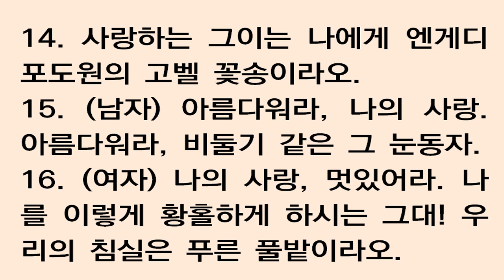아가 1장 [새번역] Song of songs 1 [내가 검다고, 내가 햇볕에 그을렸다고, 나를 깔보지 말아라. 오빠들 성화에 못 이겨서, 나의 포도원은 버려 둔 채, 오빠들의]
1Solomon's Song of Songs. 2Let him kiss me with the kisses of his mouth-for your love is more delightful than wine. 3Pleasing is the fragrance of your perfumes; your name is like perfume poured out. No wonder the maidens love you! 4Take me away with you-let us hurry! Let the king bring me into his chambers. We rejoice and delight in you; we will praise your love more than wine. How right they are to adore you! 5Dark am I, yet lovely, O daughters of Jerusalem, dark like the tents of Kedar, like the tent curtains of Solomon. 6Do not stare at me because I am dark, because I am darkened by the sun. My mother's sons were angry with me and made me take care of the vineyards; my own vineyard I have neglected. 7Tell me, you whom I love, where you graze your flock and where you rest your sheep at midday. Why should I be like a veiled woman beside the flocks of your friends? 8If you do not know, most beautiful of women, follow the tracks of the sheep and graze your young goats by the tents of the shepherds. 9I liken you, my darling, to a mare harnessed to one of the chariots of Pharaoh. 10Your cheeks are beautiful with earrings, your neck with strings of jewels. 11We will make you earrings of gold, studded with silver. 12While the king was at his table, my perfume spread its fragrance. 13My lover is to me a sachet of myrrh resting between my breasts. 14My lover is to me a cluster of henna blossoms from the vineyards of En Gedi. 15How beautiful you are, my darling! Oh, how beautiful! Your eyes are doves. 16How handsome you are, my lover! Oh, how charming! And our bed is verdant. 17The beams of our house are cedars; our rafters are firs.
[아가 1장] 새번역

1. 솔로몬의 가장 아름다운 노래
2. (여자) 나에게 입맞춰 주세요, 숨막힐 듯한 임의 입술로. 임의 사랑은 포도주보다 더 달콤합니다.
3. 임에게서 풍기는 향긋한 내음, 사람들은 임을 쏟아지는 향기름이라고 부릅니다. 그러기에 아가씨들이 임을 사랑합니다.
4. 나를 데려가 주세요, 어서요. 임금님, 나를 데려가세요, 임의 침실로. (친구들) 우리는 임과 더불어 기뻐하고 즐거워하며, 포도주보다 더 진한 임의 사랑을 기리렵니다. 아가씨라면 누구나 임을 사랑할 것입니다.
5. (여자) 예루살렘의 아가씨들아, 내가 검어서 예쁘단다. 게달의 장막 같고 솔로몬의 휘장 같다는구나.
6. 내가 검다고, 내가 햇볕에 그을렸다고, 나를 깔보지 말아라. 오빠들 성화에 못 이겨서, 나의 포도원은 버려 둔 채, 오빠들의 포도원들을 돌보느라고 이렇게 된 것이다.
7. 사랑하는 그대여, 나에게 말하여 주세요. 임은 어디에서 양 떼를 치고 있습니까? 대낮에는 어디에서 양 떼를 쉬게 합니까? 양 떼를 치는 임의 동무들을 따라다니며, 임이 있는 곳을 물으며 헤매란 말입니까?
8. (친구들) 여인들 가운데서도 빼어나게 아리따운 여인아, 네가 정말 모르겠거든, 양 떼의 발자취를 따라가거라. 양치기들이 장막을 친 곳이 나오거든, 그 곁에서 너의 어린 염소 떼를 치며 기다려 보아라.
9. (남자) 나의 사랑 그대는 바로의 병거를 끄는 날랜 말과도 같소.
10. 땋은 머리채가 흘러내린 임의 두 볼이 귀엽고, 구슬목걸이 감긴 임의 목이 아름답소.
11. (친구들) 금사슬에 은구슬을 박은 귀고리를 우리가 너에게 만들어 주마.
12. (여자) 임금님이 침대에 누우셨을 때에, 나의 나도 기름이 향기를 내뿜었어요.
13. 사랑하는 그이는 나에게 가슴에 품은 향주머니라오.
14. 사랑하는 그이는 나에게 엔게디 포도원의 고벨 꽃송이라오.
15. (남자) 아름다워라, 나의 사랑. 아름다워라, 비둘기 같은 그 눈동자.
16. (여자) 나의 사랑, 멋있어라. 나를 이렇게 황홀하게 하시는 그대! 우리의 침실은 푸른 풀밭이라오.
17. (남자) 우리 집 들보는 백향목이요, 우리 집 서까래는 전나무라오.